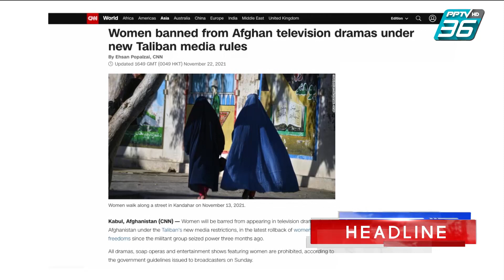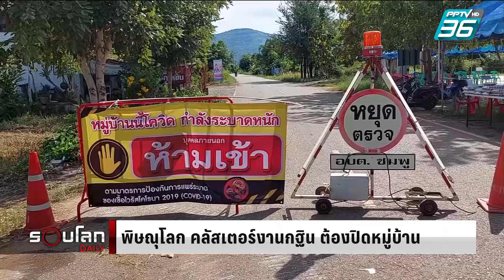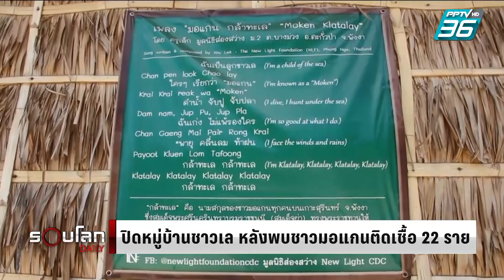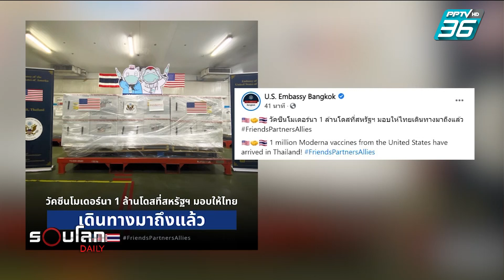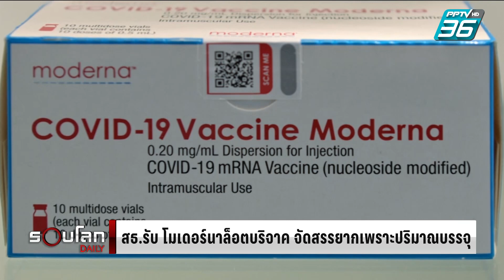สถานการณ์โควิดวันนี้ | 23 พ.ย. 64 | รอบโลก DAILY (1/4)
ยอดผู้ติดเชื้อวันนี้ ลงมาแตะที่ระดับ 5 พันต้นๆ เป็นครั้งแรกในรอบหลายเดือน ทำให้มีความหวังว่า จะลดลงไปถึง 4 พันได้ ในเร็วๆนี้

แต่ก็ยังคงมีกลุ่มก้อนการระบาดเกิดขึ้นใหม่อยู่เสมอโดยเฉพาะในชุมชน ส่งผลทำให้ต้องปิดหมู่บ้านปิดชุมชนในหลายแห่ง